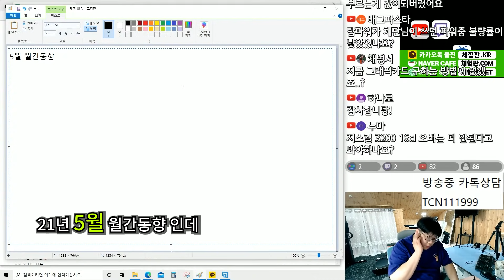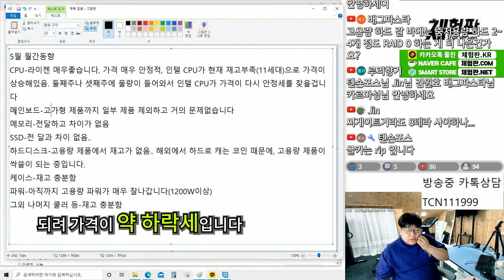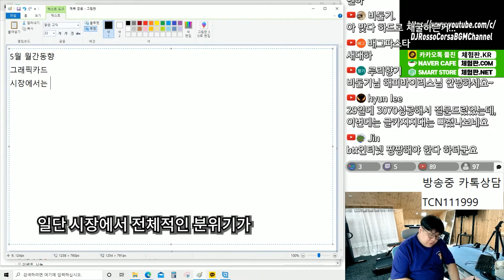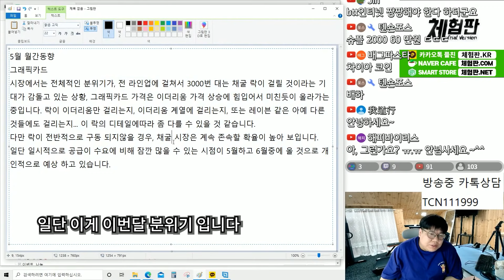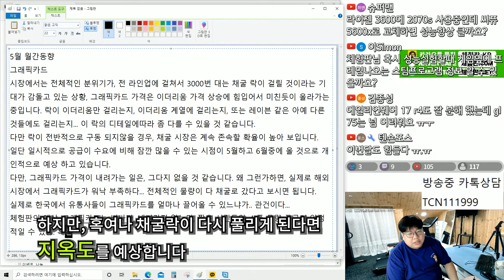21년 5월 컴퓨터업계 월간동향